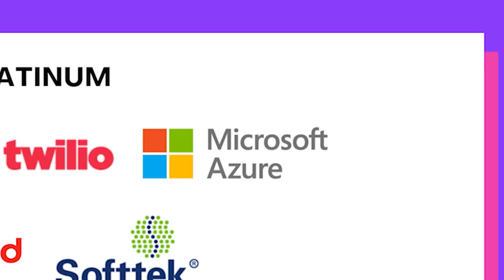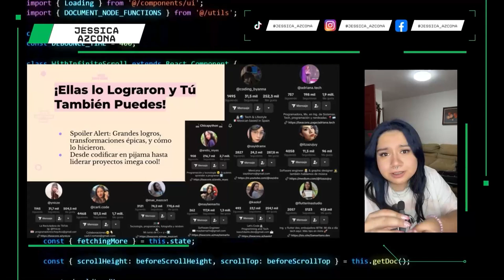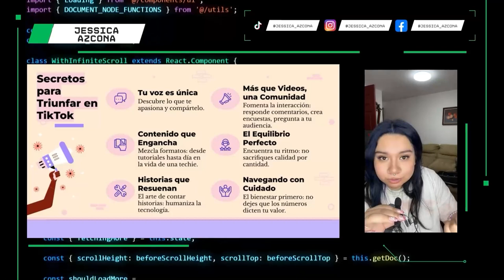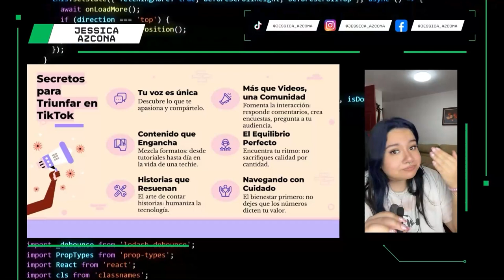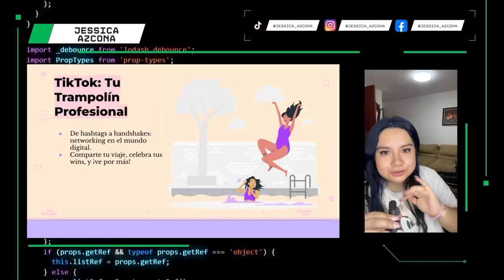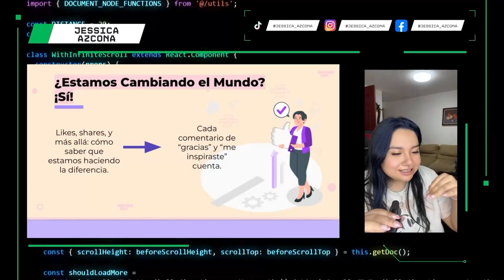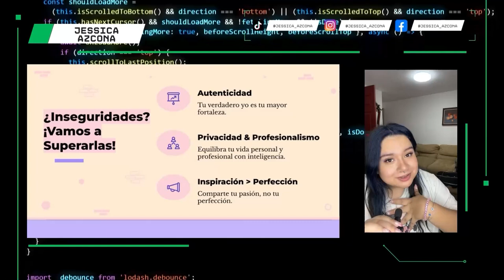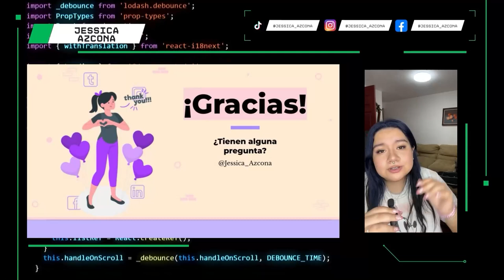Ligthing talk- Empoderamiento femenino en TI: cómo TikTok está cambiando el juego - Dev Day 4 Woman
Presentado por Jessica Azcona en Dev Day 4 Woman 2024.

En un mundo donde la tecnología avanza a pasos agigantados, la presencia y participación femenina en áreas STEAM sigue siendo un desafío crucial. ““Empoderamiento femenino en TI: cómo TikTok está cambiando el juego”” es una lightning talk destinada a inspirar, educar y movilizar a mujeres involucradas en el desarrollo de software a través del poder de la creación de contenido en TikTok.

Jessica Azcona comparte su viaje personal y profesional creando contenido que no sólo empodera, sino que también educa a mujeres y niñas sobre las oportunidades en el campo de la tecnología de la información.